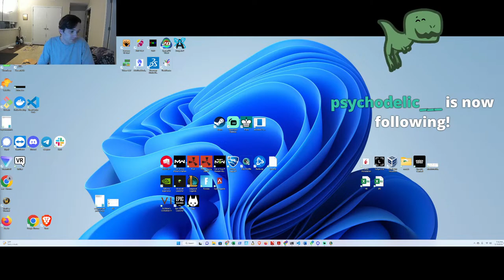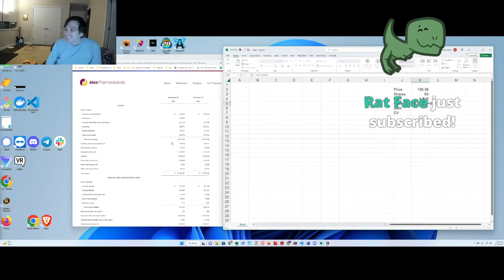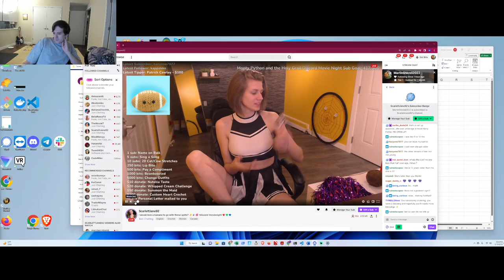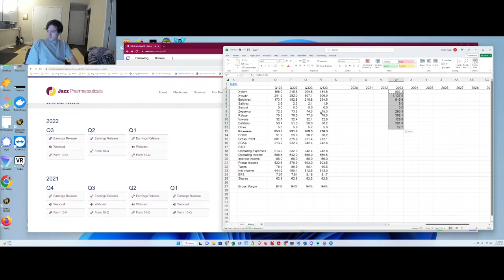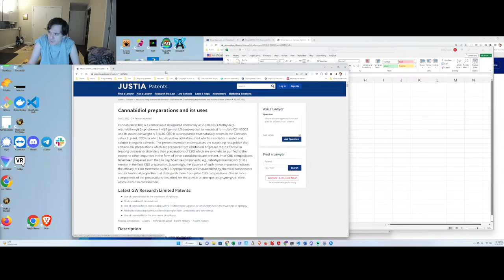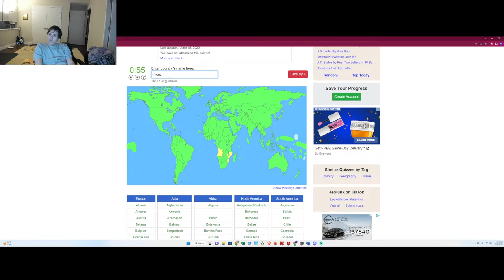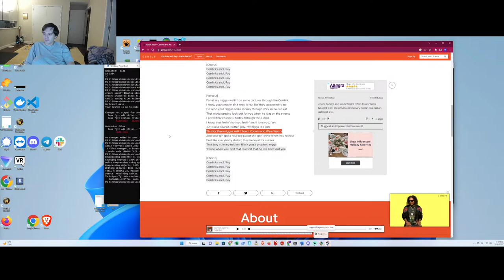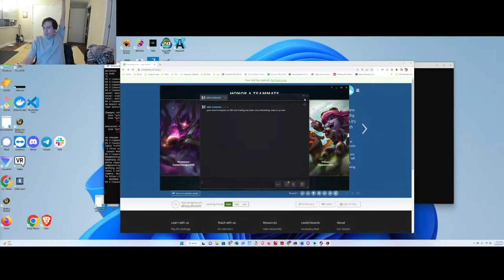journey to challenger support - LoL